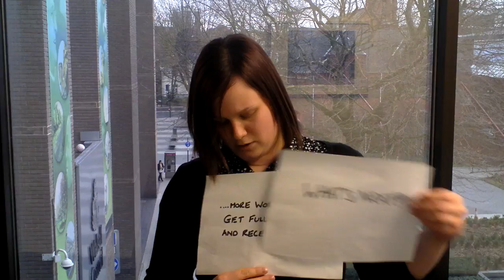Darlaston Scheme Progression